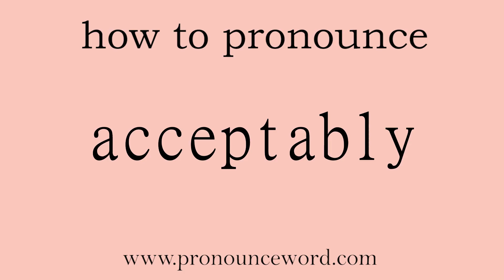acceptably: How to pronounce acceptably in english (correct!).Start with A. Learn from me.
Follow me!Learn from me how to pronounce the word acceptably in english.This video shows you how to pronounce the word acceptably in english.

acceptably

adv. 可欣然接受地；合意地